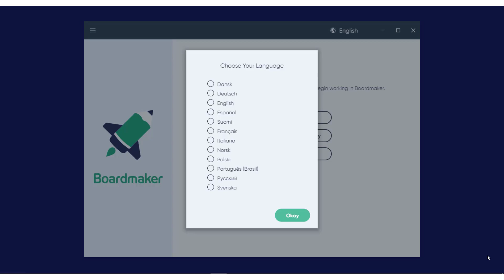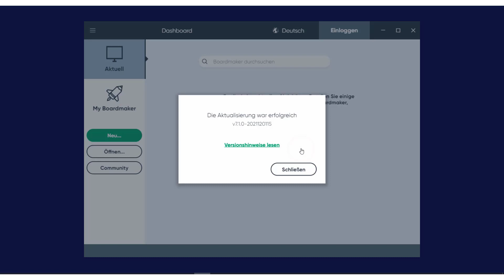Boardmaker 7 - Lizenz aktivieren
In diesem Video wird beschrieben, wie man in Boardmaker 7 einen Lizenzschlüssel eingibt, um die Software zu aktivieren.